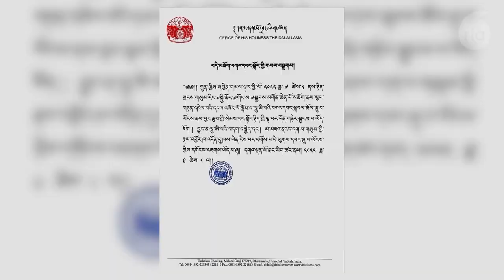བདེ་མཆོག་ལཱུ་ཨི་པའི་བཀའ་དབང་།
ཕྱི་ལོ་ ༢༠༢༢ ཟླ་བ་ ༧ ཚེས་ ༨ ནས་ ༡༠ བར་བཞུགས་སྒར་ཐེག་ཆེན་ཆོས་གླིང་གཙུག་ལག་ཁང་དུ་སྤྱི་ནོར་༸གོང་ས་སྐྱབས་མགོན་ཆེན་པོ་མཆོག་གིས་བདེ་མཆོག་ལཱུ་ཨི་པའི་བཀའ་དབང་བཀའ་དྲིན་སྩལ་རྒྱུ།